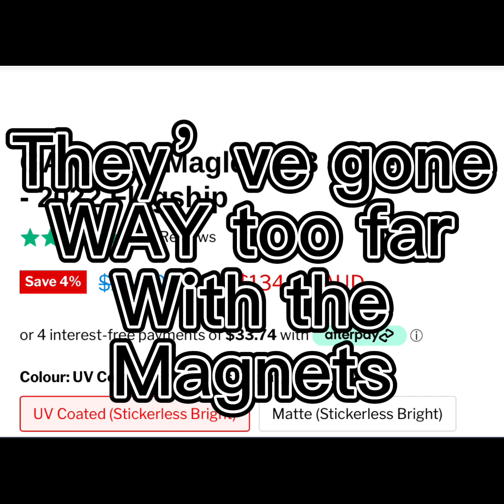The GANCUBE is overrated (here’s why)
i just CANT believe the 13 though🙄 its just not a good ability.